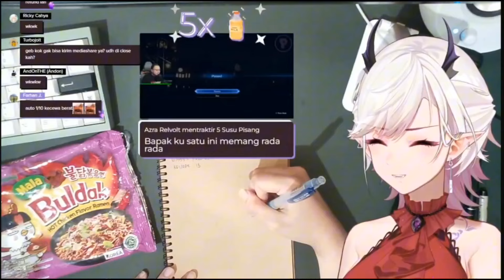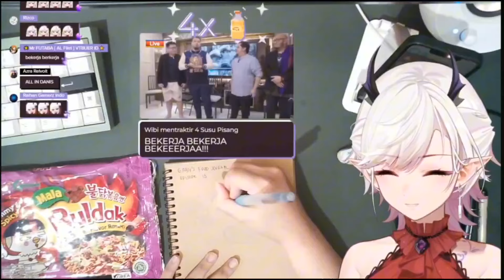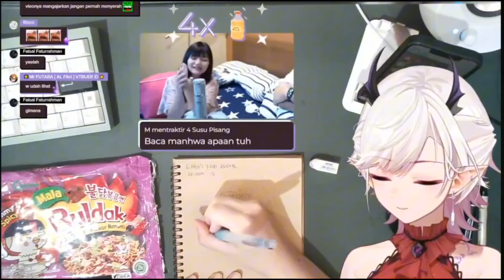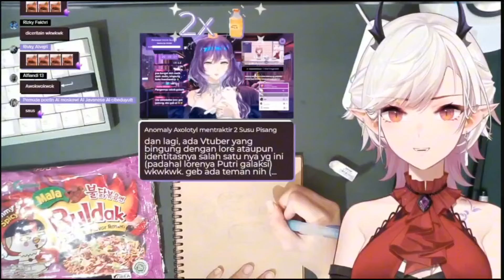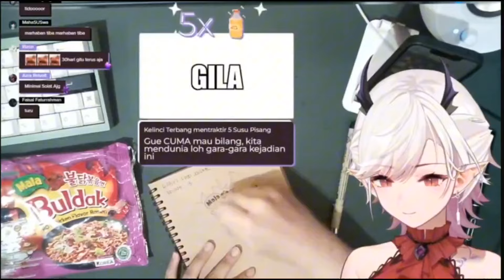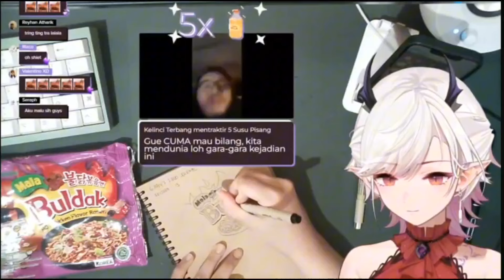Gabriel Abyssia Clip : Kompilasi Video Ngakak Mediashare Gaby Episode 10